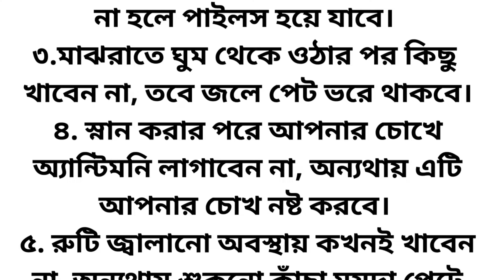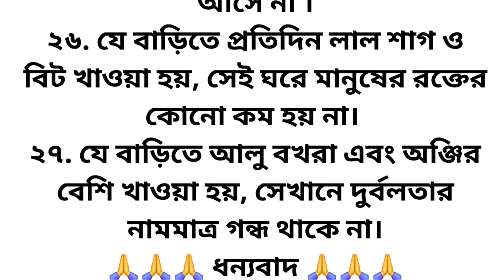গুরুজীর ২৬ টি গুরুত্বপূর্ণ উপদেশ।। life changing quotes in bengali । usefull health tips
গুরুজীর ২৬ টি গুরুত্বপূর্ণ উপদেশ।। life changing quotes in bengali । usefull health tips @souravpaniinspiration

health tips
home remedies
dadi Nani ke nuskhe
dadi nani ke ghrelu nuskhe
Motivational
health care tips
gharelu nuskhe
gharelu Nuskhe
healthy tips
beauty tips
home tips
tips and tricks point
tips
tips and tricks
Lessonable quotes
ayurvedic tips
useful health tips
lessonable quote
health care

Knowledgeable thoughts
Good thoughts
Motivational Quotes
Emotional thoughts
Knowledgeable thoughts
Good thoughts
Motivational thoughts
Motivational Quotes
Inspirational thoughts
Inspirational Quotes
Heart touching thoughts
Emotional thoughts
Inspirational Quotes
fitness quotes
motivational words
motivational speakers
self motivation
gym motivation quotes
study motivation
morning motivational quotes
motivational quotes
motivation
inspirational
positive good morning quotes
quotes on women's day
quotes for day
motivational story
motivational speech